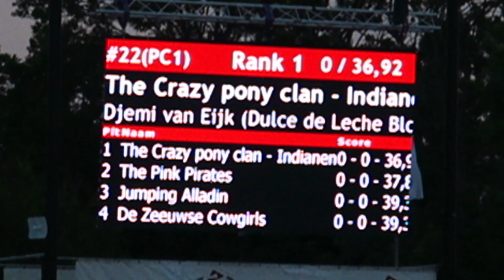Ik ben bang om met Jazz te mennen & Jills gaat verkleed naar springwedstrijd! | ashleyvrijn VLOG #25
Ik hoop dat jullie weer met plezier naar deze video gekeken hebben!

Doe een duimpje omhoog als je deze video leuk vond en laat even een reactie achter met wat je leuk vond aan deze video :)

De camera die ik gebruik: Canon Powershot G7X Mark II

Vrijheidsdressuur lessen;
Ik geef vrijheidsdressuur lessen op locatie. Ik reis nog niet door heel Nederland helaas. Voorkeur gaat uit naar meerdere personen op 1 locatie.

Het is mogelijk om een vrijheidsdressuurles te volgen met Jazz. Dit is in Pijnacker. (Zuid-Holland)